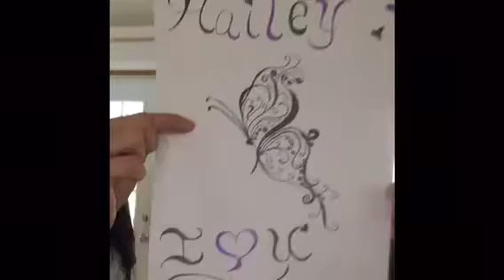How my day went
Wish my mom a happy birthday
Hope you enjoyed the parade